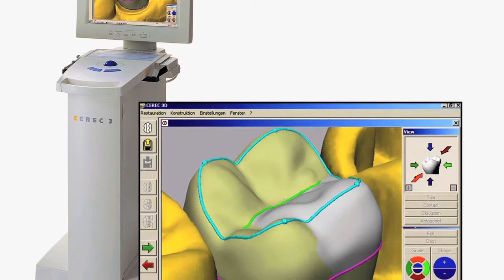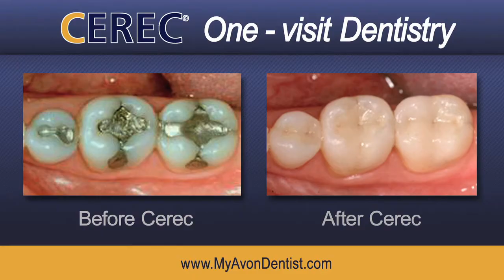Doctor Doug Voiers - MyAvonDentist- Avon Oh Dentist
Cosmetic Family Dental offers the following services: Implants, Veneers, Invisible Braces, Sedation Dentistry, Children's Dentistry, Same Day Emergency Services, Basic Restorative Services.

We provide service to patients in Avon Lake, Sheffield Village, North Ridgeville, Bay Village, Westlake, Rocky River, North Olmsted, Fairview Park and Olmsted Falls.

Dr. Voiers is a nationally recognized leader in advanced teeth technology and restorative dental procedures. He was selected the Clinician of the Year by the World Congress of Minimally-Invasive Dentistry and recognized among America's Top Dentists for 2008. As an accomplished educator to thousands of dentists across North America, Dr. Voiers has presented over 100 lectures and authored over 21 dental publications on teeth including co-author of the book "A Dentist's Guide to CEREC".